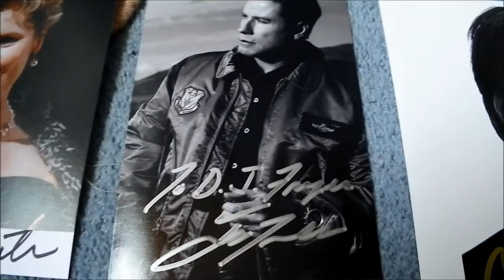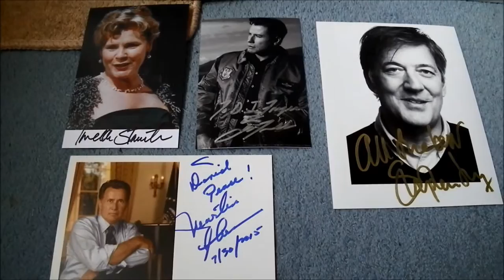Movie Stars Autograph Collection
My collection of signed pics from a selection of movie stars.